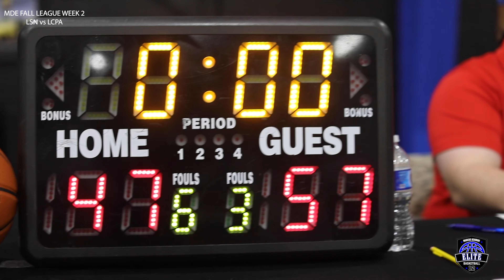MDE FALL LEAGUE WEEK 2 LSN vs LCPA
Lee's Summit North (57)
Lincoln Prep (47)